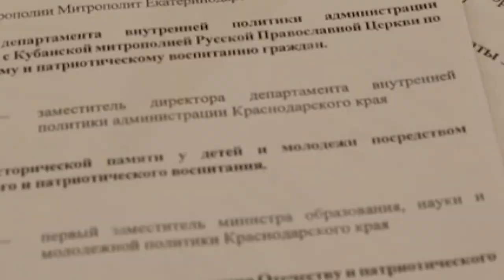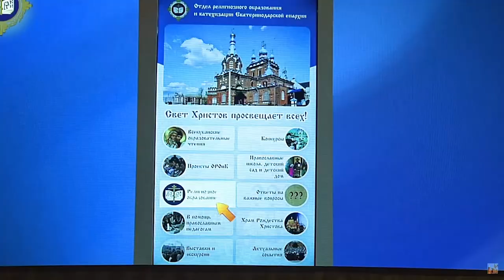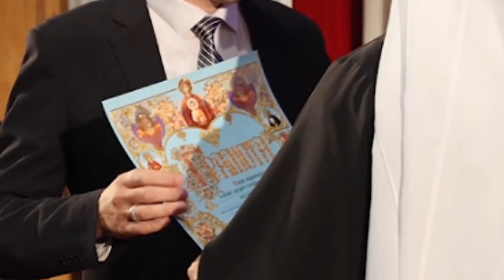XXVII Кирилло-Мефодиевские чтения